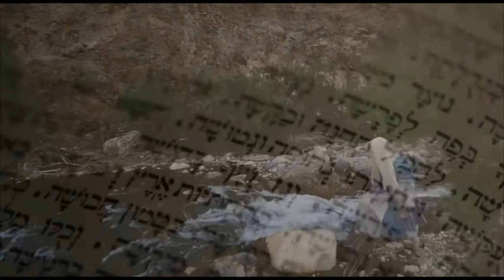ZAKARYAHU (ZACHARIAH) 1: A Call To Repentance